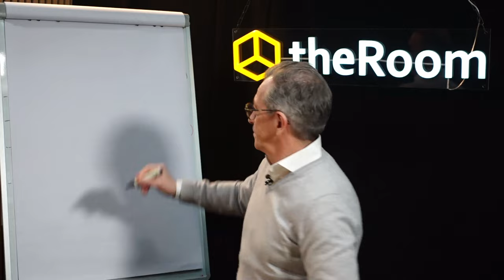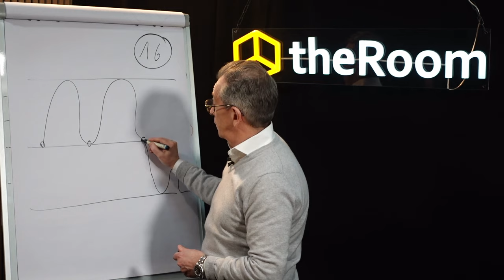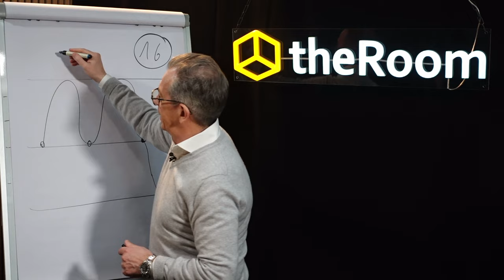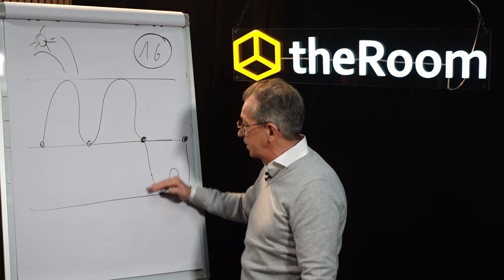My First Trade Teil 16: Verstehe Widerstände & Unterstützungen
Intro:
🚀 In Teil 16 gibt es eine detaillierte Erklärung zu Widerständen und Unterstützungen und ihrer entscheidenden Rolle im Trading."

Detaillierter Inhalt:
💡 In diesem Video, dem 16. Teil unserer beliebten Serie 'My First Trade, decken wir ein essenzielles Thema ab, das jeder Trader verstehen muss: Widerstände und Unterstützungen. Diese Begriffe sind mehr als nur Linien auf einem Chart – sie sind die Bausteine für erfolgreiche Handelsstrategien. Widerstände und Unterstützungen zu identifizieren und zu verstehen, kann den Unterschied zwischen Gewinn und Verlust ausmachen. Durch praxisnahe Beispiele zeigen wir, wie diese Konzepte in Echtzeit funktionieren und wie du sie zu deinem Vorteil nutzen kannst. Ob du neu im Trading bist oder deine Kenntnisse auffrischen möchtest, dieses Video bietet wertvolle Einblicke in eine der grundlegendsten Aspekte des Markthandels.

Links:
🔗 Möchtest du mehr über Trading lernen? Besuche uns hier für weitere Informationen